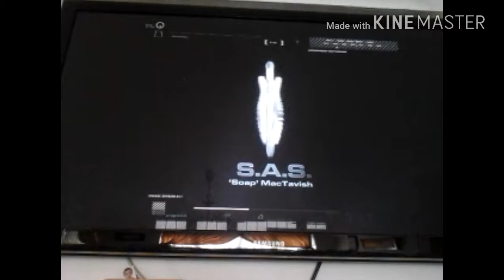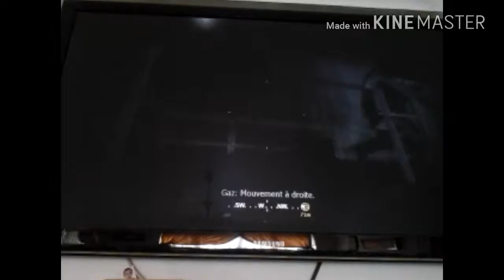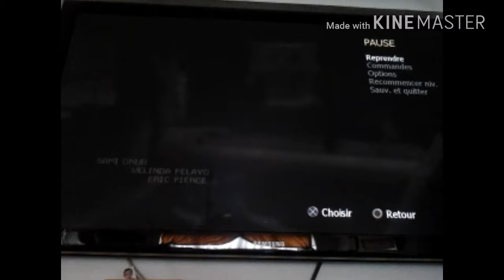Call of duty 4 mode sole partie1